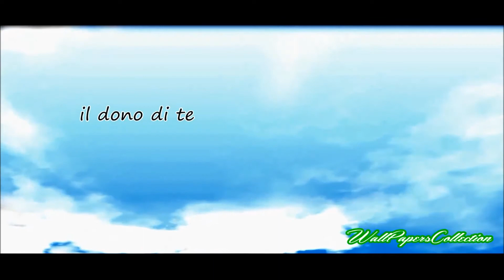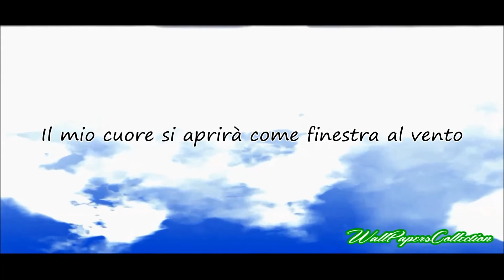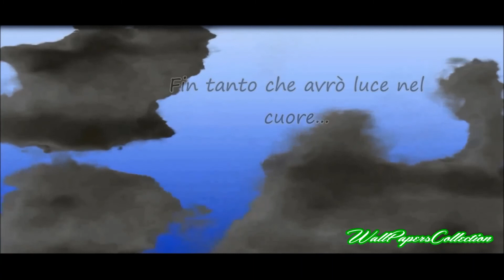Ti bacerò volando - Versi di Andrea J. Lestat - WallPapersCollection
Potrà esserci giorno senza il tuo respiro unito al mio?
Gli occhi spenti in attesa del risveglio
La fame di te ,
la fuga ,
l'oblio .
Il ritorno senza fine .
L'attesa ,
l'amore ,
il dono di te .

Eppure verranno i giorni felici , udirò il suono delle tue labbra .
Vedrò il colore dei tuoi capelli , le mani stanche , i tuoi occhi in fiore .Sarà giorno ,
saranno colori ..
Nessuna ombra .

Il mio cuore si aprirà come finestra al vento .
Come distesa di mare infinito .
Ti stringerò nell'abbraccio più volte sognato  ,
 ti bacerò volando ,
ti amerò come acqua di sorgente,
 cascata d'amore ...

Restituirò a te l'amore che a me hai dato
 moltiplicato per mille baci
e passionali ardori .
Fin tanto che avrò luce nel cuore...
io ti amerò , amore mio .

Andrea J.Lestat